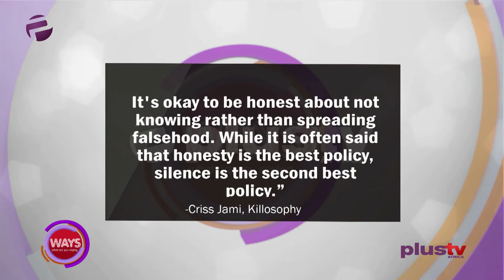We All Need To Stay Calm And Not Mislead People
"It's Okay To Be Honest About Not Knowing Rather Than Spreading Falsehood. While It Is Often Said That Honesty Is The Best Policy, Silence Is The Second Best Policy."  - Criss Jami, Kilosophy.